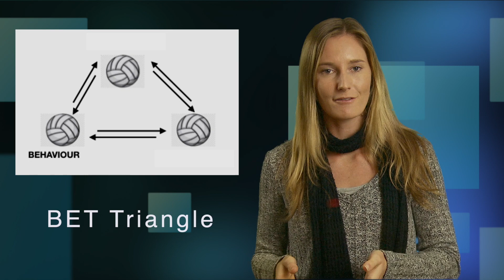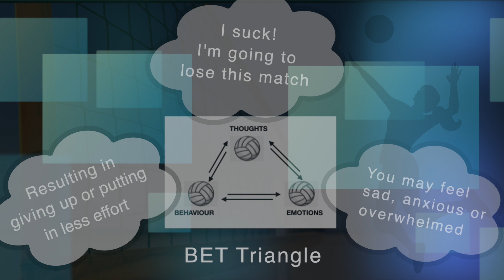Worrying Minds - Volleyball 2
This video has been put together for QAS Volleyball by Sabrina Jeffery and Chris Todd to deal with worrying minds. This is part 2 of two videos that are connected to worksheets for QAS Sport psychology